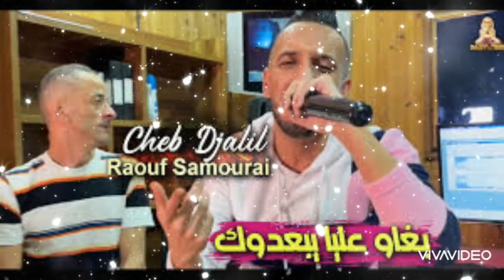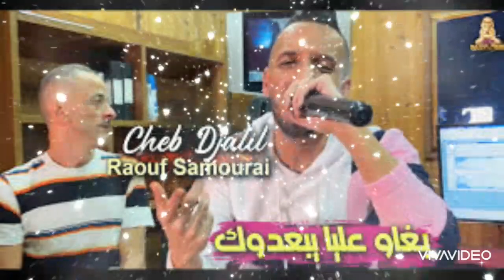cheb djalil 2023 bghaw yba3dok avec raouf samourai